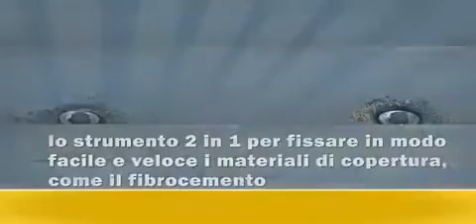MSystem - Dispozitiv de fixare IRWIN @ ToolsZone.ro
ToolsZone.ro - Magazin online de scule profesionale
Peste 20.000 de produse cu livrare a doua zi
Transport gratuit pentru comenzi mai mari de 200 de lei
Detalii:
Tel.: 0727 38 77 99
Compara, Cumpara, Fa-ti treaba!